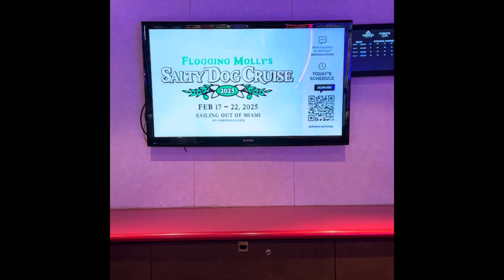2023 SDC: Day 5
Highlight reel from Day Four if the Flogging Molly Cruise in 2023. Featuring Pet Needs, Skinny Lister, Bandaid Brigade, Jon Snodgrass, Beans on Toast, Broilers, Vandsls, Flogging Molly, and more.